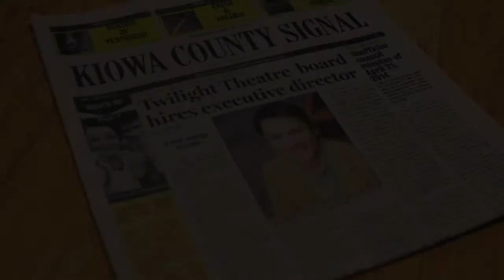Twilight Theatre Opening Doors Match Campaign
If you believe in bringing the finest in performing arts and film entertainment & education to a recovering rural area, we need your support! Devastated by a mile-wide tornado in 2007, Greensburg has